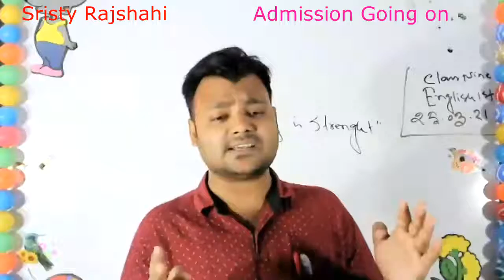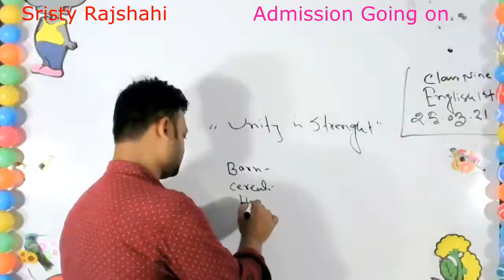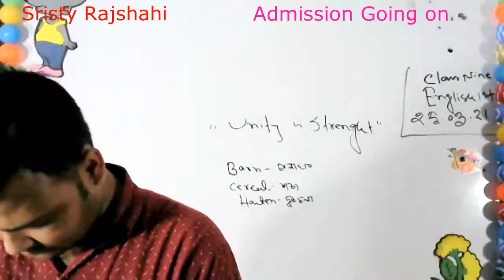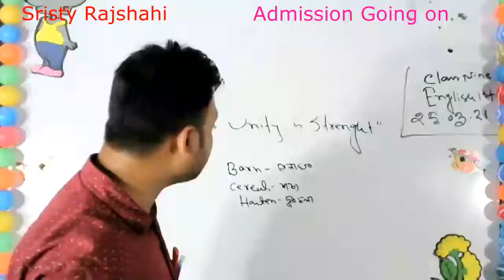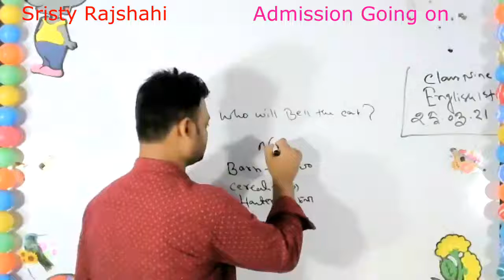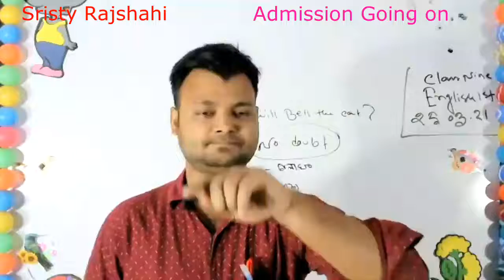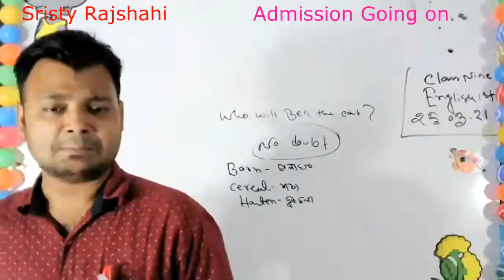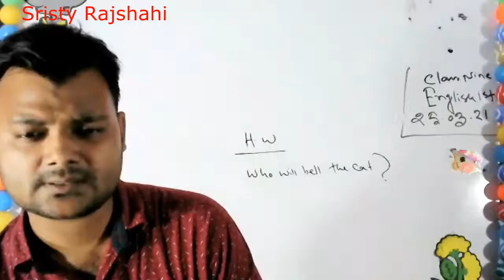LIVE CLASS FOR NINE ENG 1ST 25 3 21